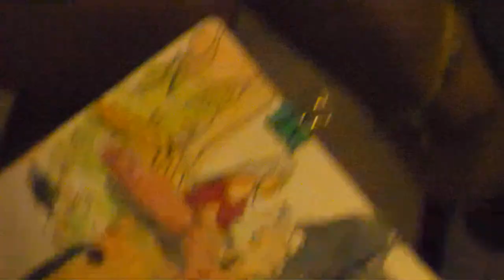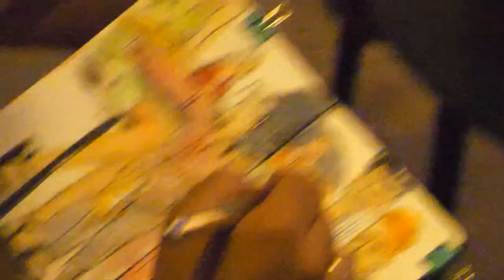FOCUSYEAR BAND 2022 - Clasijazz Live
The FOCUSYEAR BAND 22, of Jazzcampus Basel, Switzerland, once again demonstrates its international flair. For the first time there are two pianists in the band, Julia Perminova from Russia and Yvonne Rogers from the USA. Brazilian bassist Thiago Alves and Canadian drummer Aaron Dolman complete the rhythm section. The horn section consists of alto saxophonists Alden Hellmuth from the USA and Roberto Nieva from Spain, trumpeter Dima Bondarev from Ukraine, and flutist/trombonist Fernando Brox from Spain. Every year, the FOCUSYEAR BAND is reassembled. The members are selected from a large number of applicants from all over the world by a top-class jury of international musicians.  This year‘s unusual line-up, with two very different pianists and two very different alto saxophonists, offers exciting and unique sonic possibilities. Each musician in the ensemble has their own individual, promising, soloistic sound and expression, which contributes to the overall musical texture. Over the course of the year, the ensemble develops a new full-length program every other week in collaboration with renowned jazz masters. As a result of the work done during these intensive weeks, the eight up-and-coming musicians are now presenting their own compositions, which will be featured on an album released this spring.
Dirección: Pietro Formici
Sonido:  Alessandro Maraffio